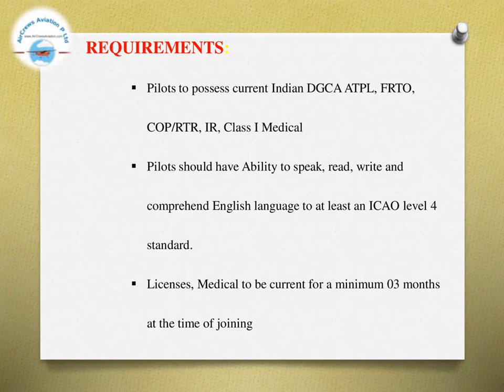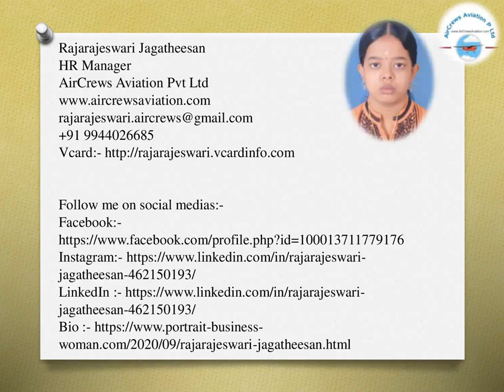👩‍✈️Pilots Hiring in👮🏼‍♀️ Vistara Airlines✈️Rajarajeswari Jagatheesan HR M AirCrews Aviation Pvt Ltd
👩‍✈️Boeing 787 Pilots Hiring in👮🏼‍♀️ Vistara Airlines✈️Rajarajeswari Jagatheesan HR Manager AirCrews Aviation Pvt Ltd